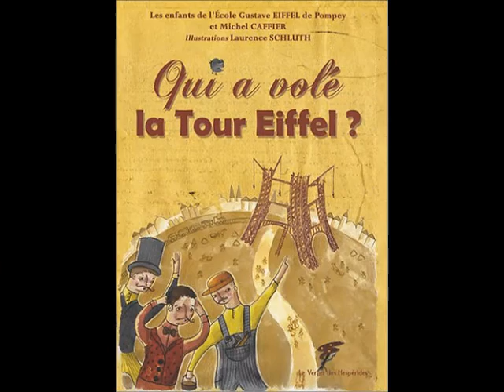On a volé la Tour Eiffel Gilles Marchal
On a volé la Tour Eiffel Gilles Marchal 1974